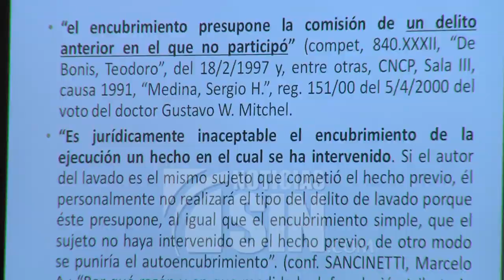SCJ debate nuevos incidentes presentado por Ángel Rondón en caso Odebrecht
SANTO DOMINGO, República Dominicana.- La presentación de incidentes por parte de la defensa del imputado Ángel Rondón caracterizó la décima audiencia del juicio de fondo del caso Odebrecht.

Los representantes legales del empresario llamaron al Ministerio Público a ser responsables a la hora de acusar.

Ante el Pleno de la Suprema Corte de Justicia la defensa del empresario Ángel Rondón debatió incidentes por presunta falta precisa de formulación de cargos y exclusión de documentos producidos por colaboradores.